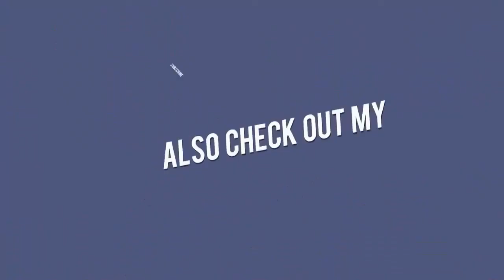Calvin Klain Latest Handbags Collection 2017